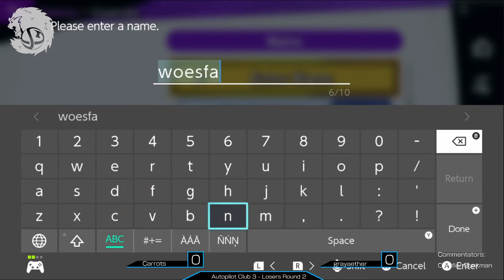APC3 - CherryCola (Wario) vs. Xerbius (Byleth, Lucina) [Pools B Winners Round 3]